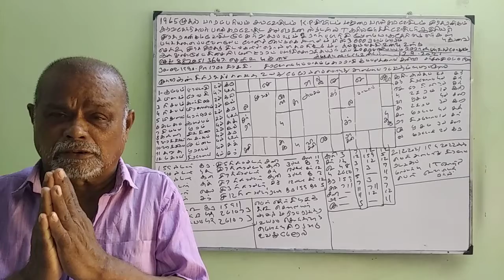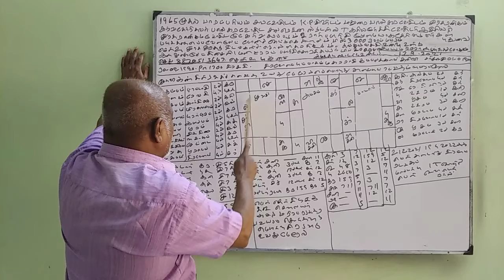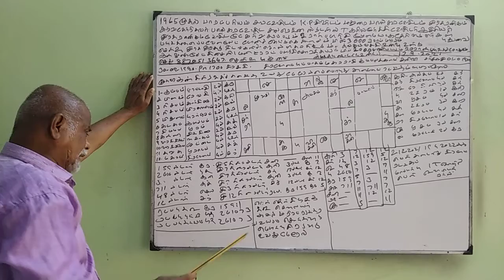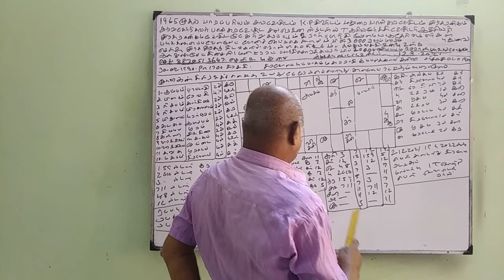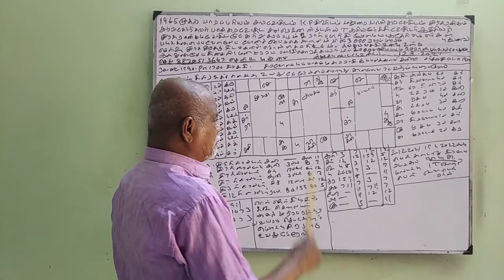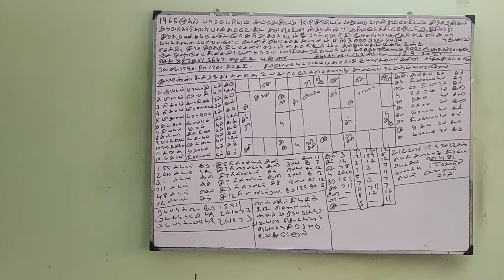Baskara Astrology Student- இரண்டாம் திருமணம் (17-SEP-21) Sooriya murthy KP​​